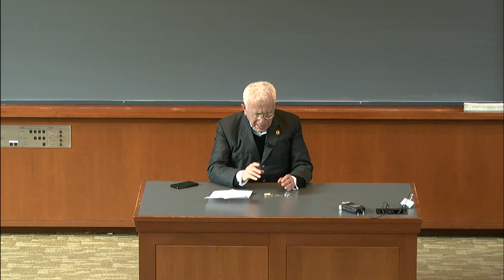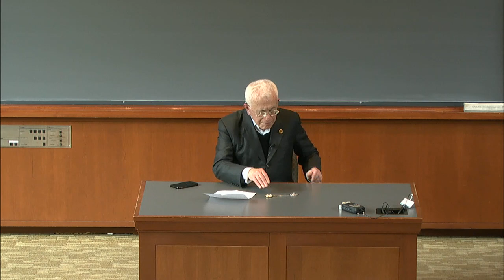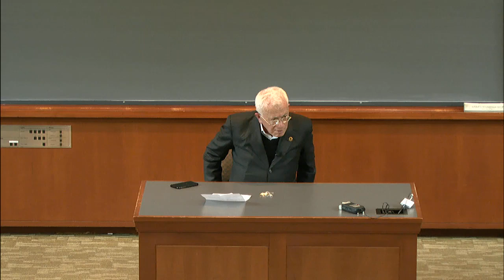Political Economy Lecture March 27, 2023